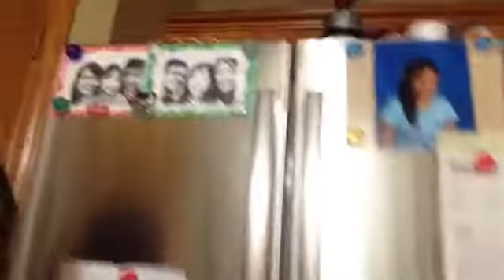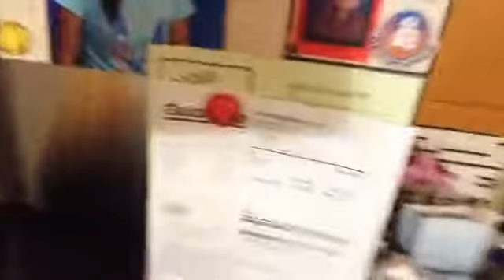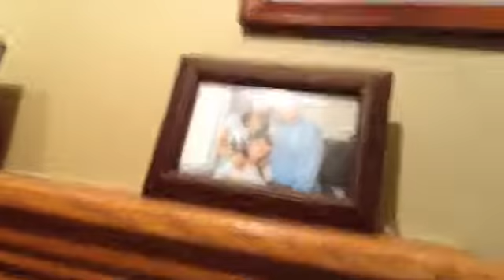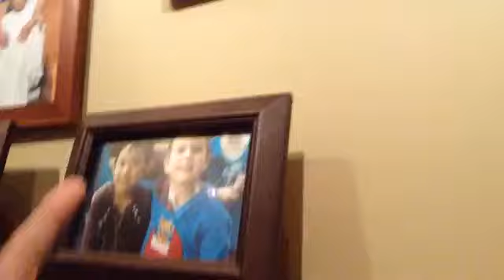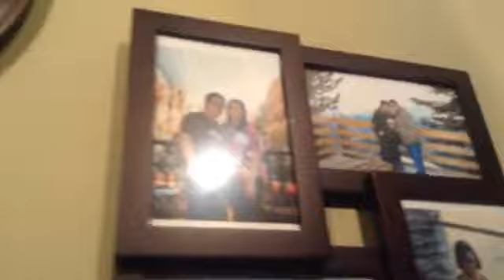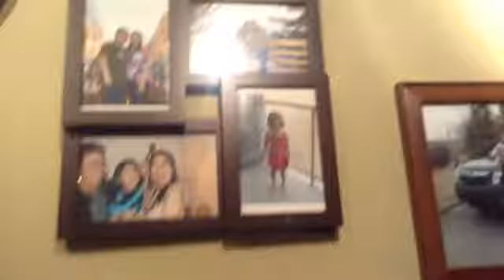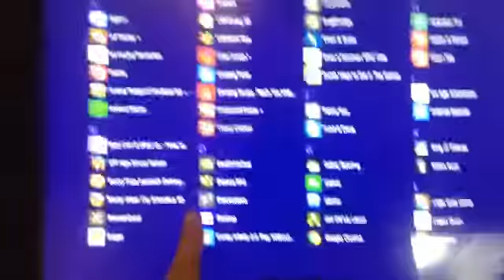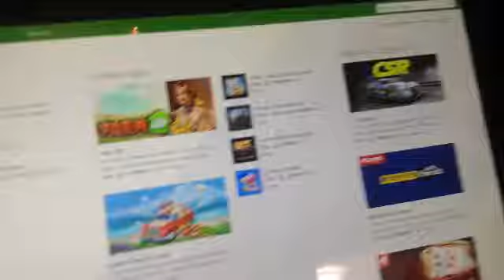Mi's house tour part 2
Showing living room,family room and the kitchen